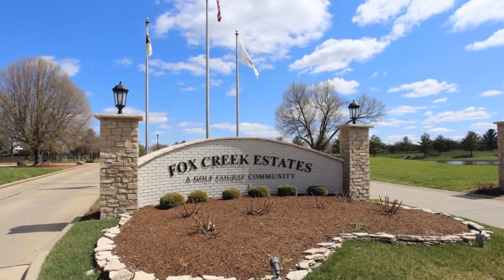6622 Fox View Drive, Edwardsville, IL 62025 - Jennifer Faulkner Hannah Fink - MLS 21024605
6622 Fox View Drive
Edwardsville, IL 62025
MLS 21024605

Desirable Fox Creek location in Edwardsville. Lovely lot nestled in golf course neighborhood and views of course with cul-de-sac location.  Just approximately 27 miles to downtown St. Louis and 5 min from downtown Edwardsville. Fox Creek Golf Course is a semi-private 18 hole course which offers all levels of golfers a real challenge to their playing skills. Rolling terrain, wooded bluffs, winding creeks and seven lakes make this course scenically beautiful as well as challenging. Paved golf cart paths carry golfers between the newly replaced Latitude 36 fairways. Latitude 36 is a state of the art bermuda/zoysia hybrid grass.

Contact Agent:
Jennifer Faulkner Hannah Fink
Gori Realtors, LLC